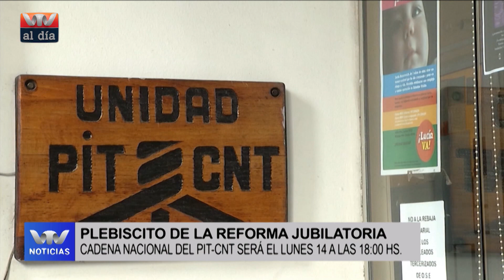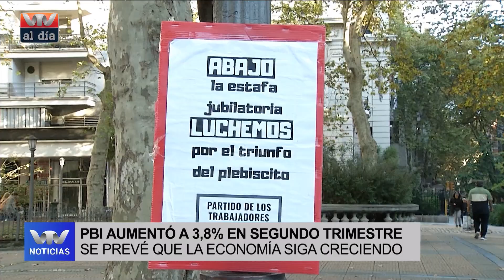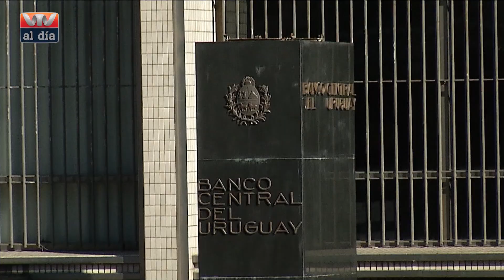VTV AL DÍA 12-10 | En defensa del plebiscito de la seguridad social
El Gobierno otorgó cadena nacional al PIT-CNT dónde defenderá el plebiscito de la seguridad social. La misma será el lunes 14 a las 18 horas.